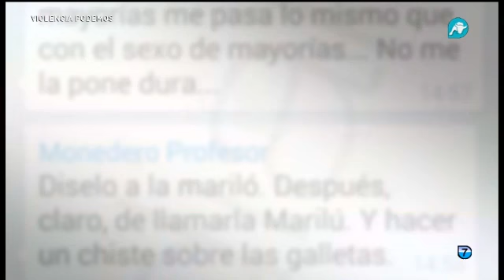Los ataques violentos de Podemos a políticos y periodistas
Acostumbrados al circo que montan allá donde van, a sus faltas de respeto, a sus faltas de educación… los comportamientos de violencia en ellos, no son de extrañar. Analizamos esos comportamientos en diferentes políticos de la formación.